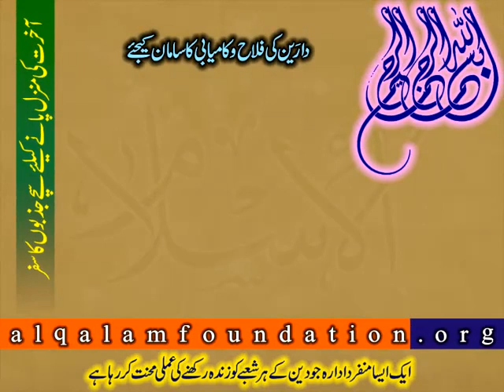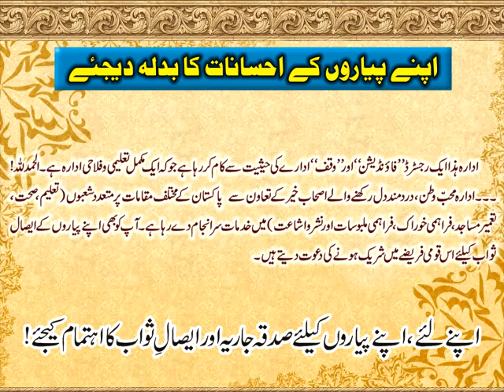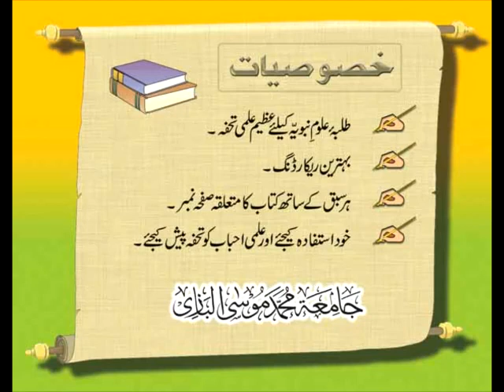File-6 Dars HidayatunNahve in Urdu-Page-004-----24-07-05 Arabic Grammar